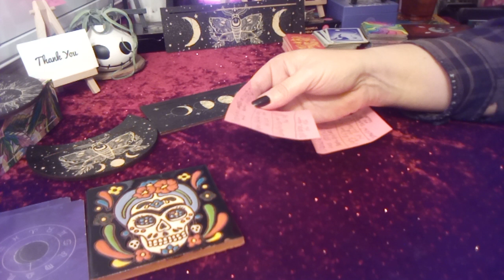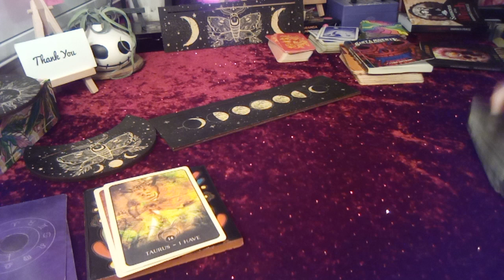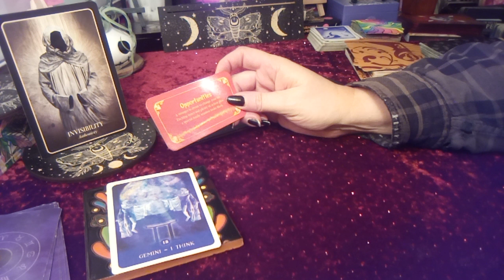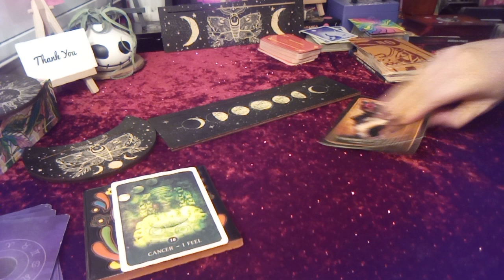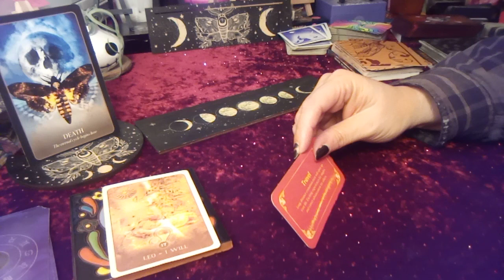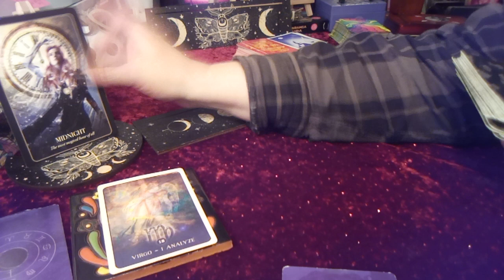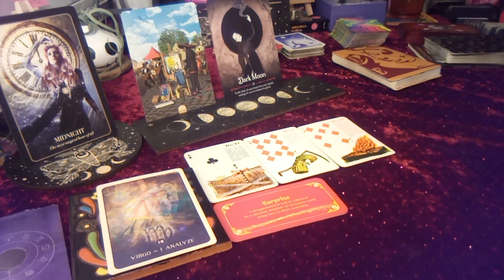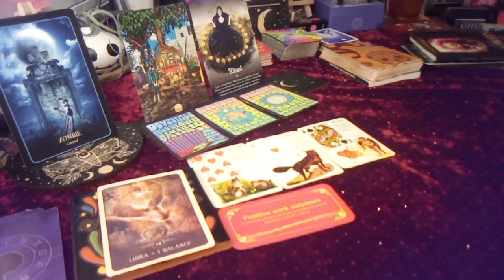🔮✨What's In The Energy? | Timeless | Aries to Pisces PART 1 | Timestamped ✨🔮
💜Thank you so much for your love, generosity, and support, to make this channel a valuable and open resource for everyone who needs it at this time in their timeline of discovery. It also helps the channel grow to help as many as others for good karma. Be sure to check the playlists and community board for the newest editions and resources. 💜

TIMESTAMPS
Planetary: Sun, Moon, Rising
Intro: 0:00
Aries 4:38
Taurus 12:50
Gemini 23:16
Cancer 37:17
Leo 49:38
Virgo 1:01:37
Libra 1:15:39
Scorpio PART 2 Coming
Sagittarius PART 2 Coming
Capricorn PART 2 Coming
Aquarius PART 2 Coming
Pisces PART 2 Coming

For those doing the inner work or seeing what resonates, welcome! If you are just coming to the realization of an awakening or something or just need help see what’s here and follow your inner guidance as to what to check out. You are welcome to save any videos/entire playlists you want to watch when you feel guided into your playlists/watch later/etc. Feel free to see previous videos, channel lists and playlists for additional insight, messages, education, healing tools and any other help. Manifest wisely and responsibly, aim for light and heal the dark.  I will be approaching all things agnostically mind, body and spirit with the idea that "nothing hits the editing room floor" as we never know what soul knowledge will unlock next for our most loving good or what random combinations we have to be enlightened to on a daily basis as we awaken for the rest of our lives.

💜Kat💜